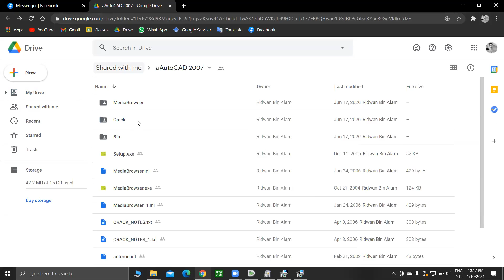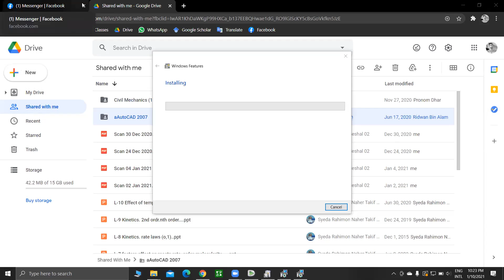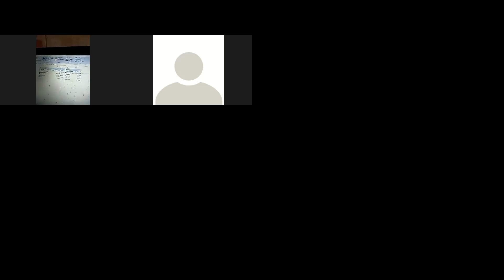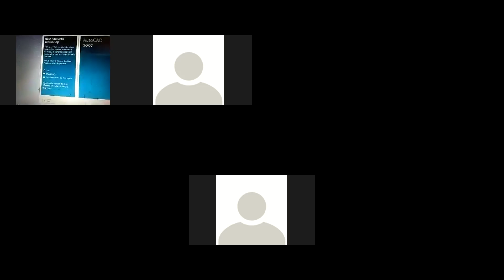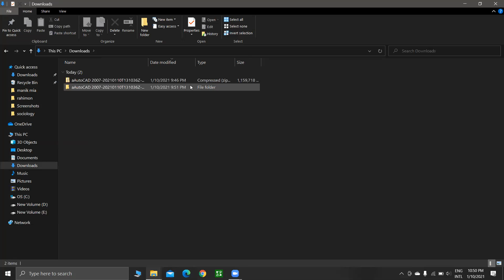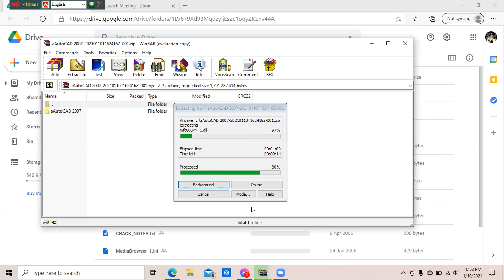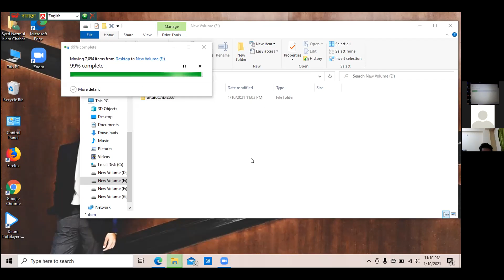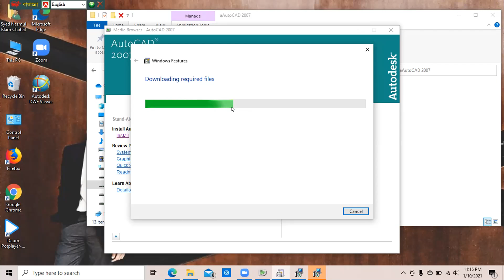AutoCAD- 2007 (Installation)